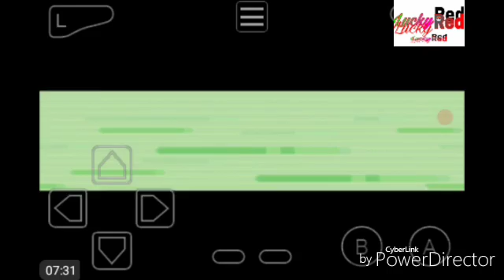We Play: Pokémon light platinum_Part 09_A legendary rising saga & Team steam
We see legendary rising up and above
Enjoy and don't forget to put a comment